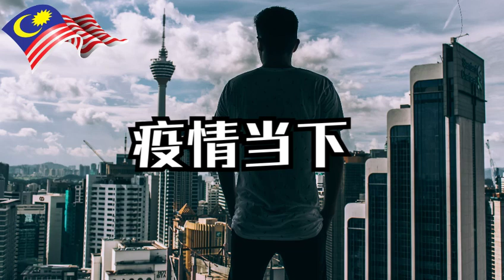一群人，一条路，坚持一直走下去！不放弃！马来西亚加油！ | 87man | 幸代慈善机构 #20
一群人，一条路，坚持一直走下去！不放弃！马来西亚加油！

回馈观众：【免费价值Rm399的素材】
150,000条语录、YouTuber常用 36,000个音效、3,000 短视频剧本、等等.

▶︎其他能找到87man的地方◀︎

‣‣ 东南亚最大 | 京东 JDX Presto Concept Store 无现金无人实体店！12.12开张！87man feat.可恩